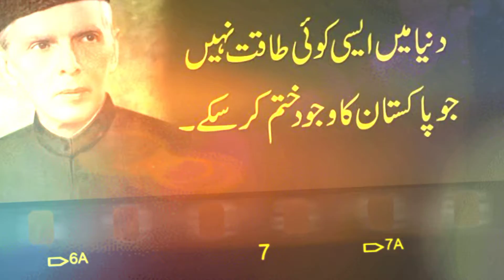Our Leader Quaid.e.Azam